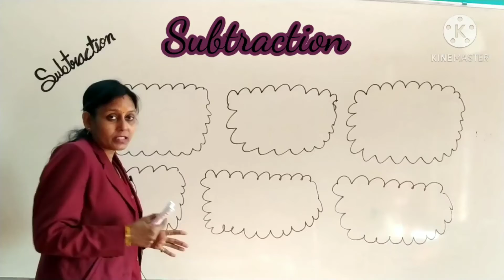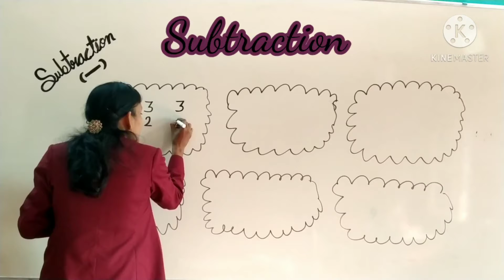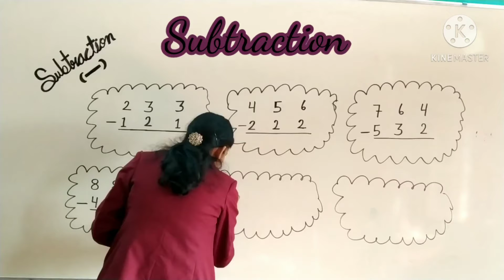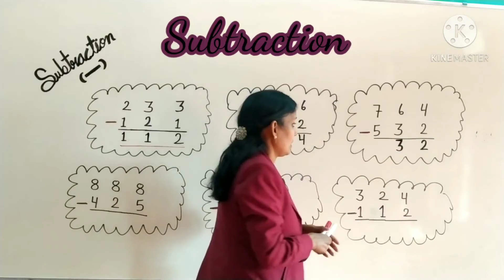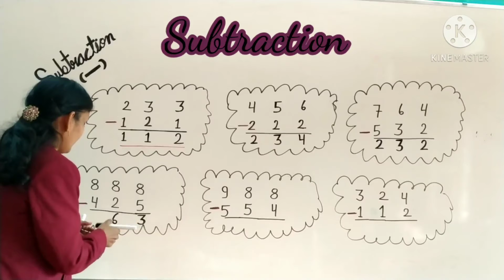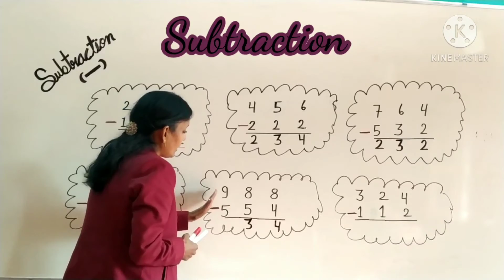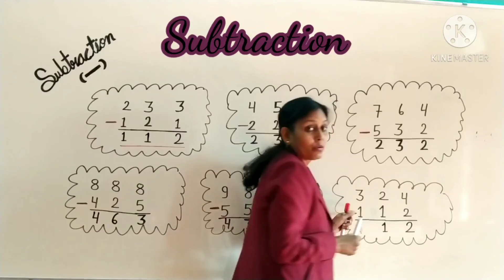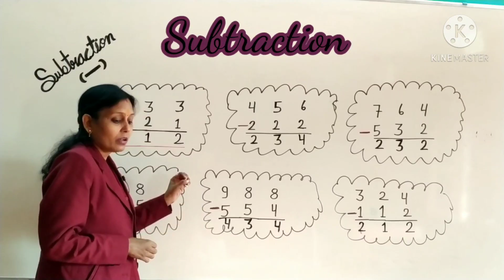Subtraction ( Part 4)